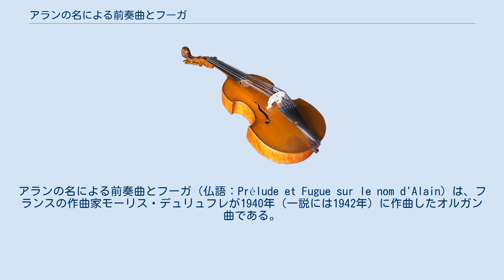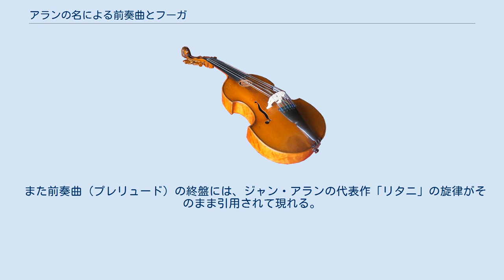アランの名による前奏曲とフーガ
アランの名による前奏曲とフーガ（仏語：Prélude et Fugue sur le nom d'Alain）は、フランスの作曲家モーリス・デュリュフレが1940年（一説には1942年）に作曲したオルガン曲である。
作品番号7（デュリュフレの作品は作品番号14までしかない）、デュラン社より出版。
 オルガニストとしての盟友であり、第二次世界大戦で若くして戦死した作曲家ジャン・アランを追悼する目的で書かれた。
そのためこの作品にはアラン（Alain）の名を音名変換することによって得られる音列（ラレララファ）が全面的に用いられている。
 この音名変換は、ラヴェルの『ハイドンの名によるメヌエット』（ドビュッシーやデュカスの曲も）と同様に、アルファベットを並べてその列にある音程を読み取ることによって得られるが、ラヴェルらの曲が というテーブルに基づいているのに対し（詳しくは『ハイドンの名によるメヌエット』の項を参照）、このデュリュフレの曲は というテーブルを採用しており、これによってALAINはADAAF、すなわちラレララファと読み替えられる。
 また前奏曲（プレリュード）の終盤には、ジャン・アランの代表作「リタニ」の旋律がそのまま引用されて現れる。